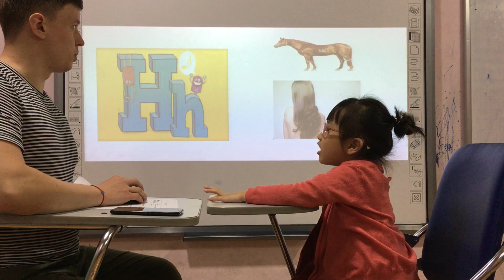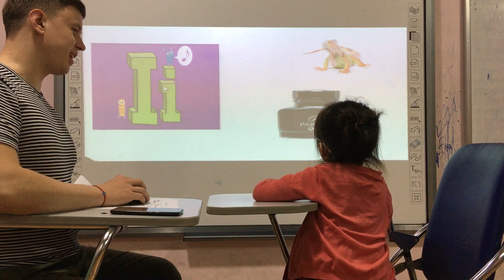Misa -Monkey 6-Speaking test B2- 17/12/2020